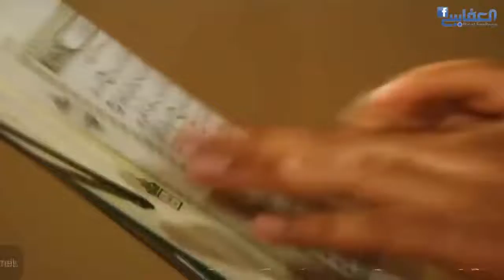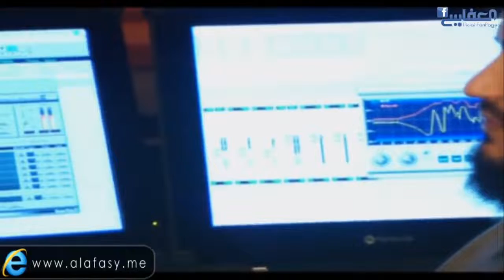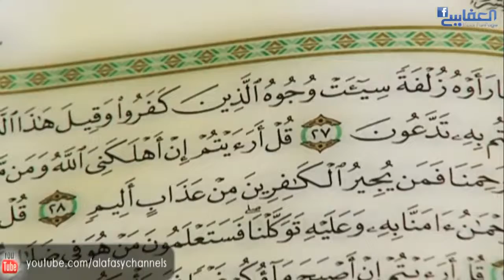67 Sura al mulk beautiful recitation by mishary rashid al afasy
67 Sura al mulk beautiful recitation by mishary rashid al afasy